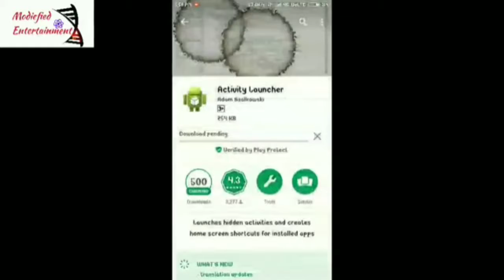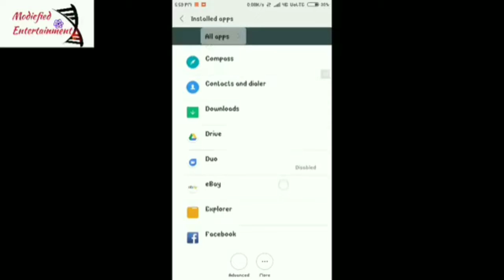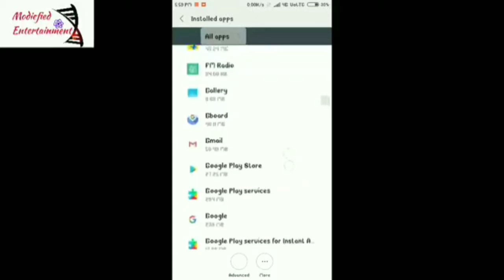How to disable app in redmi note 4 without root